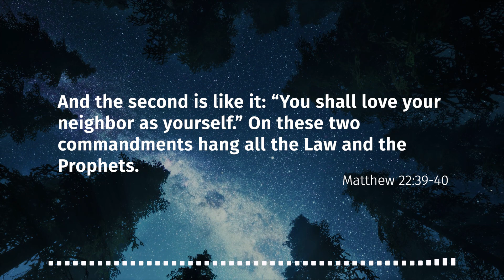Which Is the Great Commandment? Part 2 (Matthew 22:39-40)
Jim Franks examines what Jesus identified as the second great commandment of God’s law—to “love your neighbor as yourself.”

This episode is a companion to the following Daily Bible Verse post